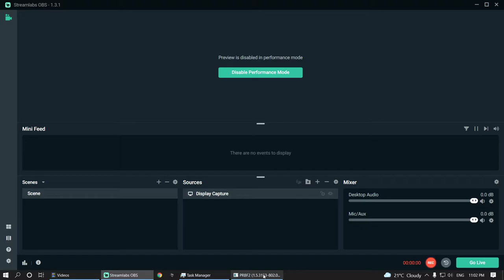they put a dishka on the water tower! awesome (Project Reality Gameplay) 2021 07 22 23 02 15